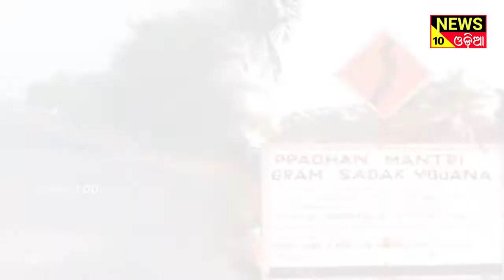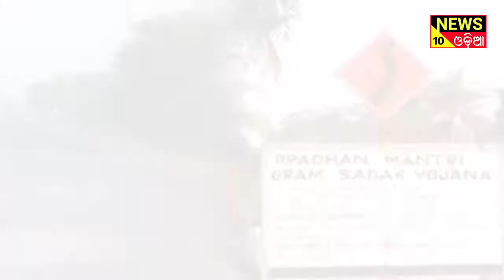ବିସ୍ପୋରଣ ଘଟି ଢ଼ଳେଇ କଂକ୍ରିଟ ରାସ୍ତା ଫାଟି ଆଁ || news10odia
ପ୍ରଧାମନ୍ତ୍ରୀ ଗ୍ରାମ ସଡ଼କ ଯୋଜନାରେ  ଅନ୍ତର୍ଭୁକ୍ତ  ଗ୍ରାମ ନବଘନପୁର ଠାରୁ ଆରଡି ରୋଡ଼ ହୋଇଥିଲା ବେଳେ ନିମ୍ନମାନ କାମ ଯୋଗୁଁ  ରାସ୍ତା ଫାଟିଥିବା ଅଭିଯୋଗ  |